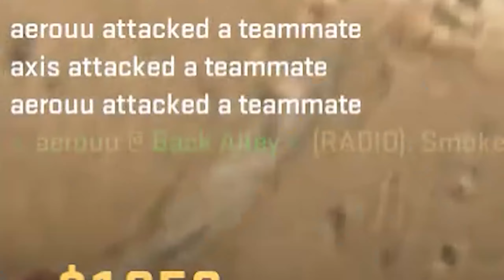Counter-Strike 2 with Idiots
WE'RE SO BACK BABY

Special People!!
Aerouu  @axrouu
Axis  @axis.888
Zackh  @zackh609